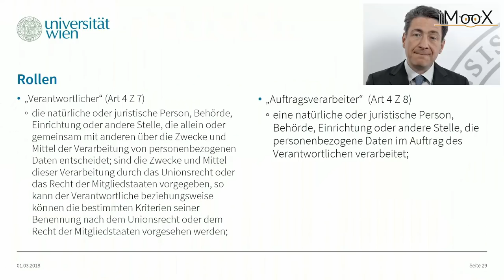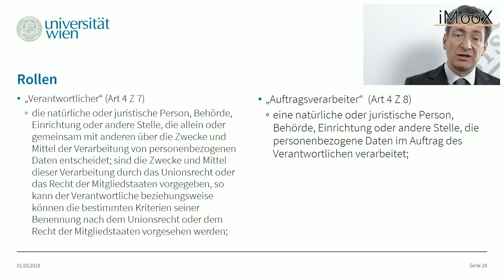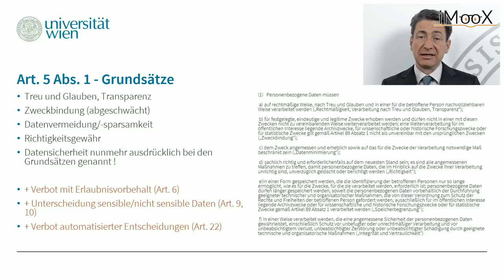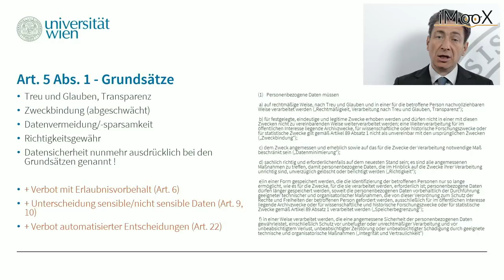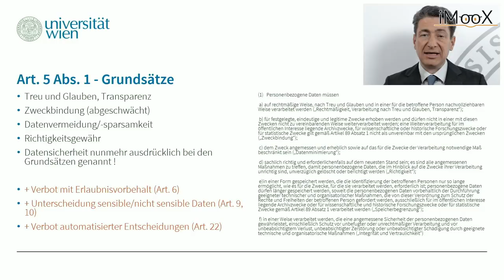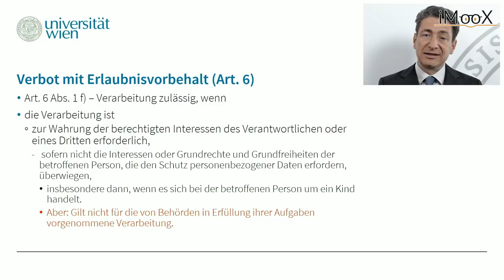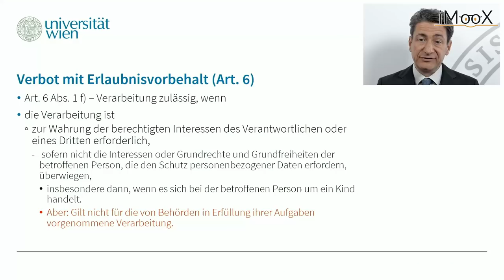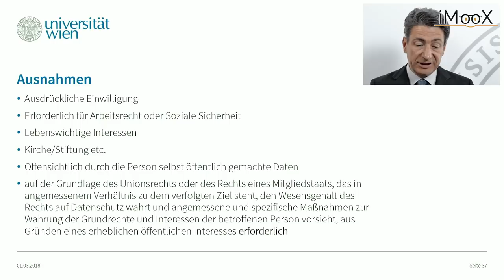[DSGVO MOOC] 05 Rollen, Grundsätze